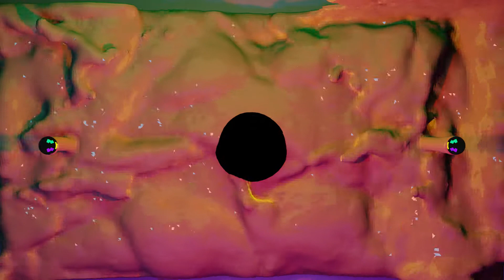2021-11-28 Black Hole Sun